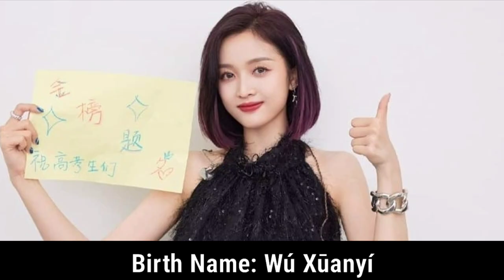Wu XuanYi And Bi Wen Jun (Sweet Teeth) Real Life Partners 2021 – Crazy Biography